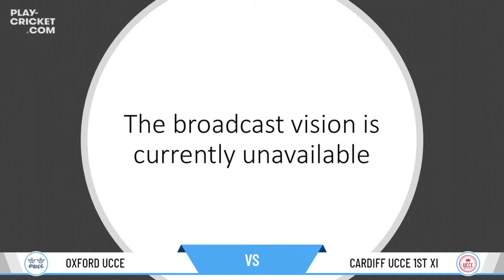British Universities & Colleges Sport - National - Oxford UCCE v Cardiff UCCE 1st XI